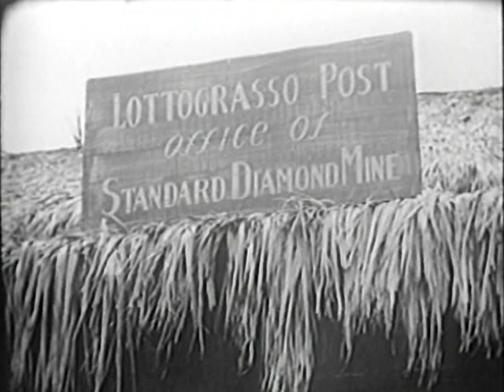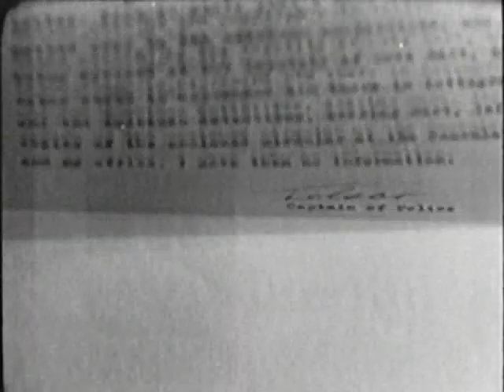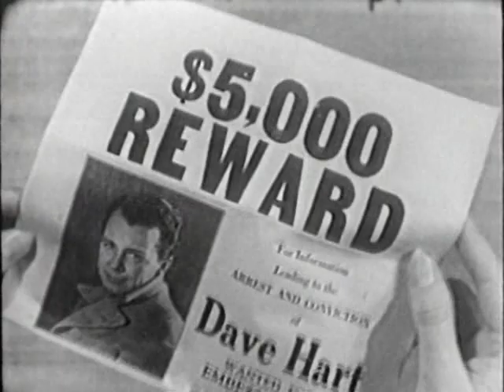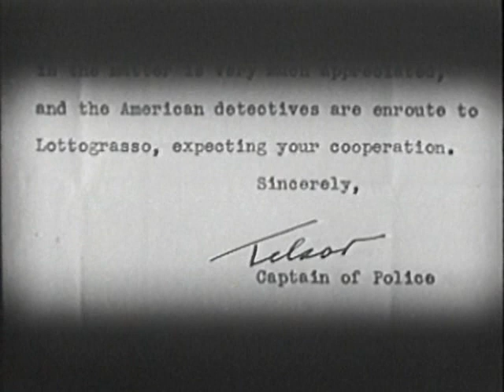Picture Brides 1934 / Phil Rosen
Movie Description

Title: Picture Brides
Year: 1934
Type: Public Domain
Quality: DVD
Resolution: 640 x 480
Director: Phil Rosen
Stars: Dorothy Mackaill, Regis Toomey, Dorothy Libaire